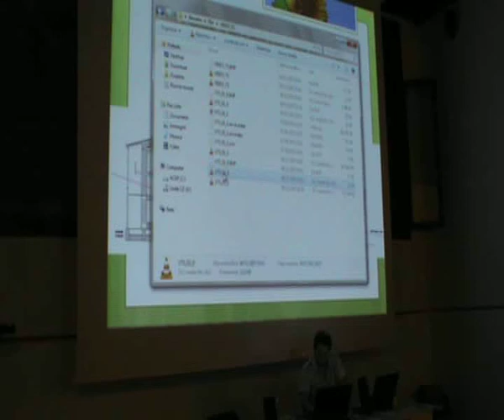progetto Ecovillaggio San Rocco Community 3di6 conferenza Bassano 2012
In Provincia, un ecovillaggio sta nascendo

Incontro pubblico di presentazione del progetto ecovillaggio - filosofia e caratteristiche di un progetto che avvierà il cantiere già quest'anno (2012), all'insegna di ecosostenibilità, solidarietà e decrescita felice